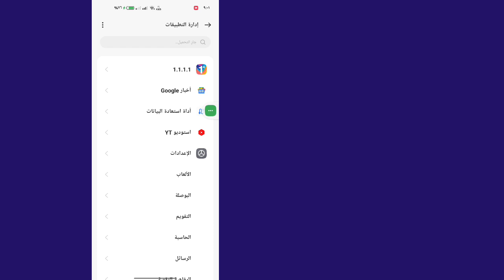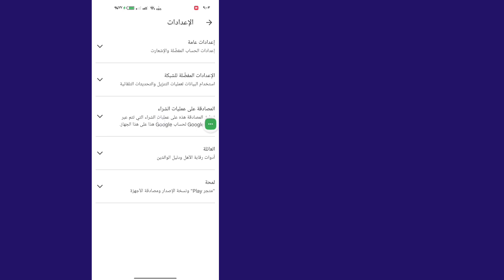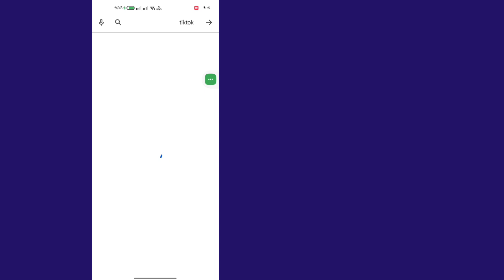تُظهر البيانات الحديثة من جهاز مشابه أن هذا التطبيق قد يتوقف عن العمل على جهازك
سأعرض لك اليوم كيفية إصلاح "البيانات الحديثة من جهاز مماثل توضح أن هذا التطبيق قد يتوقف عن العمل على جهازك. شاهد هذا الفيديو لمعرفة كيفية الإصلاح" تظهر البيانات الحديثة من جهاز مماثل أن هذا التطبيق قد يتوقف عن العمل على جهازك.  جهاز

 تعرف على كيفية الإصلاح" تُظهر البيانات الحديثة من جهاز مماثل أن هذا التطبيق قد يتوقف عن العمل على جهازك